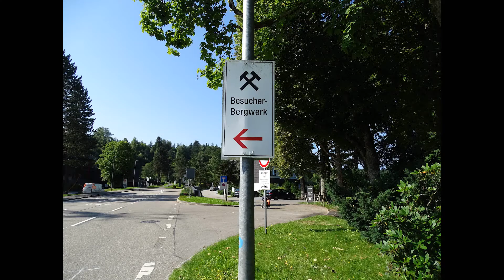Bergwerk Freudenstadt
Das Besucherbergwerk bietet in vielen Gängen und Winkeln einiges zu entdecken. In diesem Video zeigen wir euch ein paar Ausschnitte aus dem Bergwerk.

Das Bergwerk ist vorübergehend geschlossen!